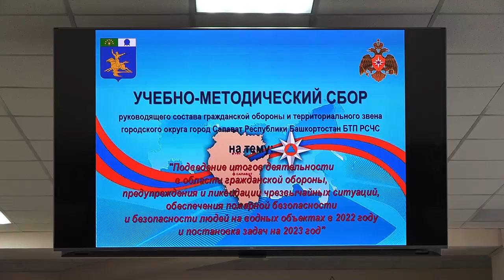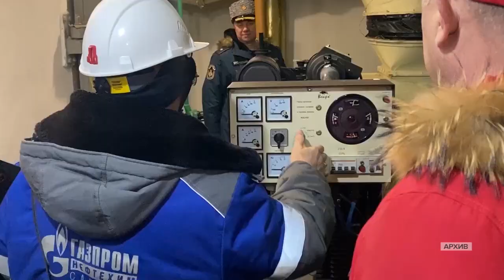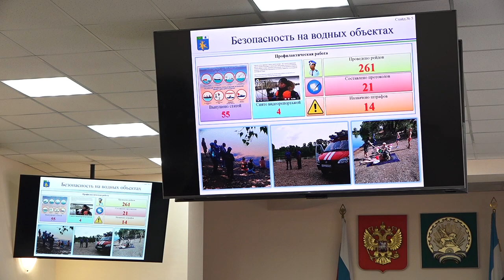Управление ГО ЧС Итоги